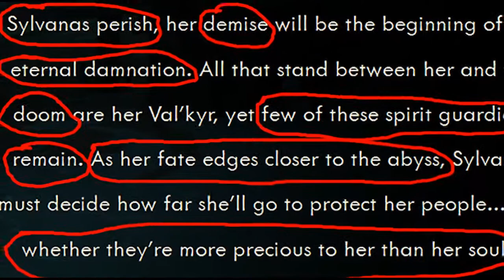HOT(S)-Boxx - Sylvanas The Banshee Queen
The Tiki spotlights Sylvanas The Banshee Queen in this episode of HOT(S)-Boxx. First half is all Lore stuff, so click the button to skip ahead to the spotlight.